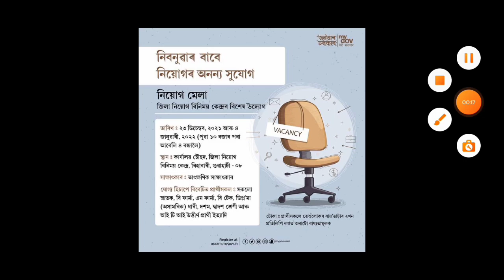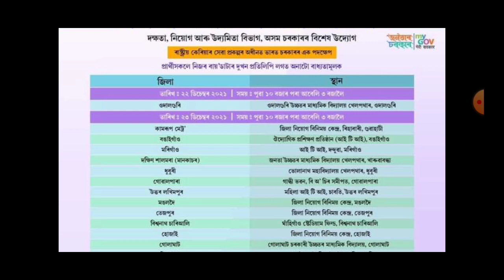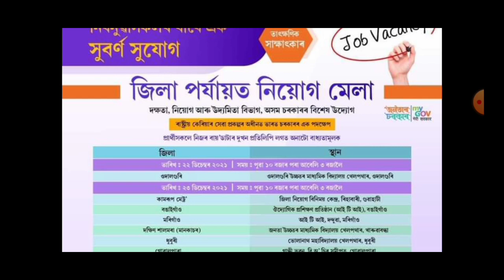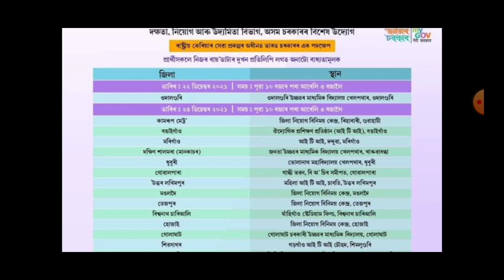নিবনুৱাৰ বাবে ভাল খবৰ | job মেলা2021| job mela in assam| job mela assam notification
নিবনুৱাৰ  বাবে ভাল খবৰ | job মেলা2021| job mela in assam নিবনুৱাৰ  বাবে ভাল খবৰ | job মেলা2021job mela assam notification

নিযুক্তি প্ৰক্ৰিয়া আৰম্ভ। নিয়োগ মেলা।

নিবনুৱাৰ  বাবে ভাল খবৰ | job মেলা2021

Job Mela Assam 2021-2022- Apply Job Fair in Guwahatijob mela in assam and every district of tommoro in 10am to 3pm on basis education.| job mela assam notification
Job Mela Assam 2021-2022- Apply Job Fair in Guwahati: Assam Job mela (Job Fair) 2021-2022 in Guwahati Organised By District Employment Exchange, Rehabari On 23rd December’2021 & 4th January’2022. Assam Rojgar Mela Apply | Registration Assam Job Fair 2021 . you can apply for post . your needs orginal documents for verification.job mela assam 2021. নিবনুৱাৰ  বাবে ভাল খবৰ | job মেলা2021
how newgovtjobsassam
job mela in assam jobmelaassam notification
assam govt jobs 2021 online apply
assam govt jobs 2021 question paper
assam govt jobs 2021 12th pass
assam govt jobs 2021
assam govt job recruitment 2021 october
govt jobs 2021 notification
govt jobs after graduation in commerce
govt jobs after graduation in assam
govt jobs after graduation in arts